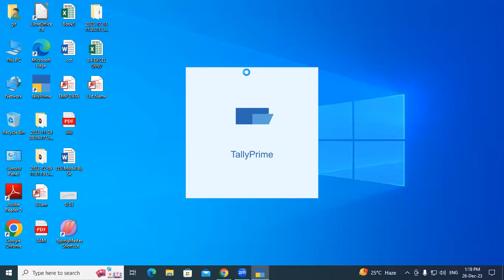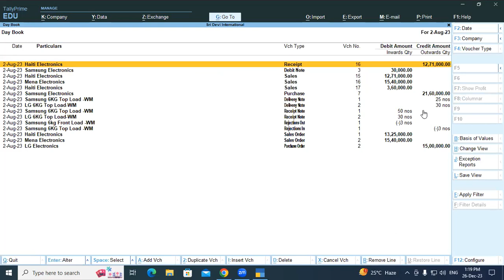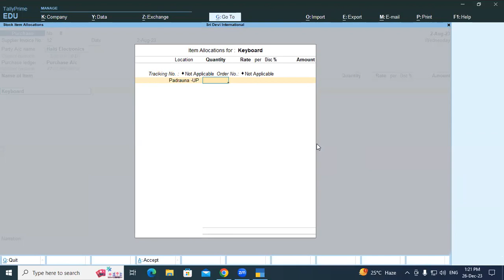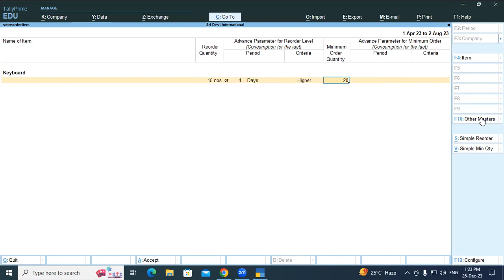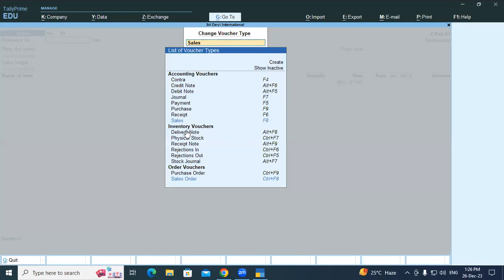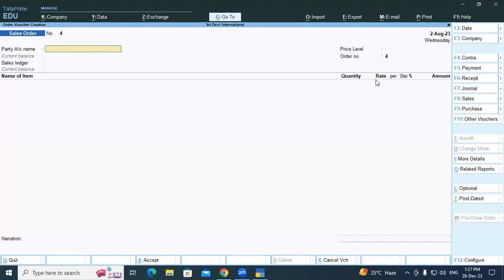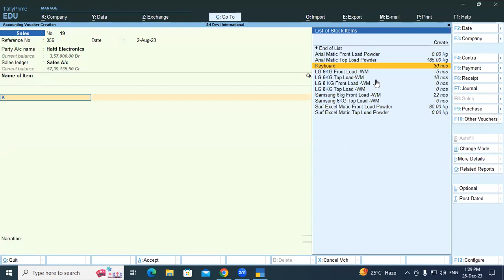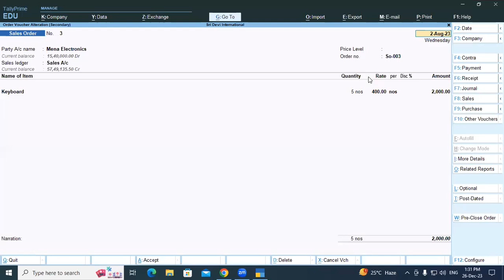Reorder Level in Tally Prime | GIT Education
Reorder Level in Tally Prime